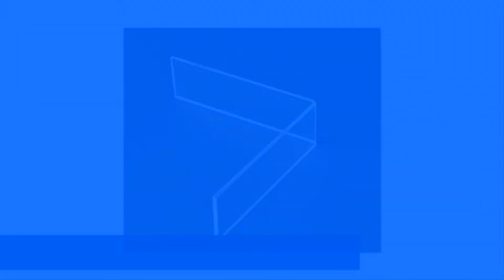GlamoureBox Acrylic Cosmetic Cube Organizer Makeup Case 7-Drawer (A7R)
Replacements/Refunds valid on items damaged during shipping only. You have 7 days from the date of delivery to submit a claim. We DO NOT offer refunds or returns on items that are not wanted once they ship. Please check the instructions included with your item for return procedures.